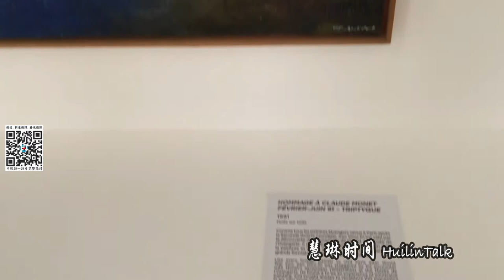【慧琳时间】第156集 赵无极《向克劳德·莫奈致敬》 Zao Wou-Ki《Hommage À Claude Monet